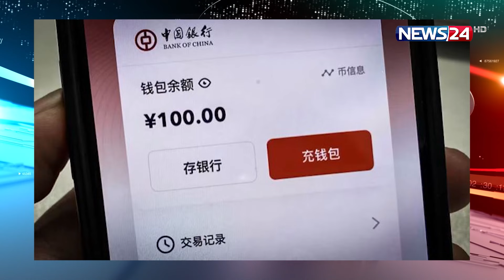হংকংয়ে চালু হলো ইউয়ানভিত্তিক ডিজিটাল ওয়ালেট | News24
NEWS24 Team